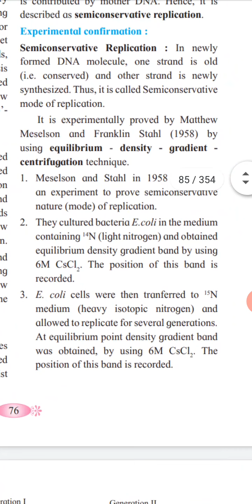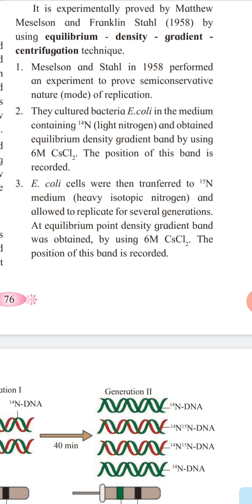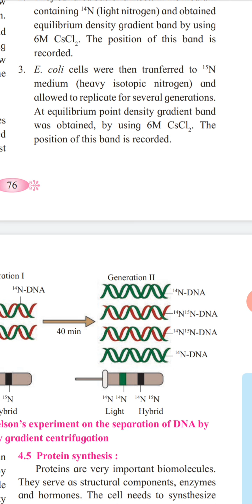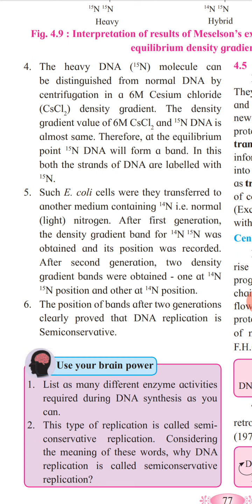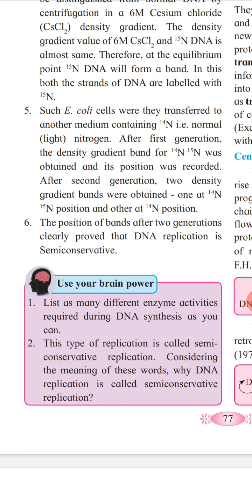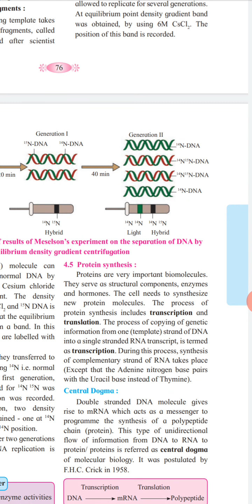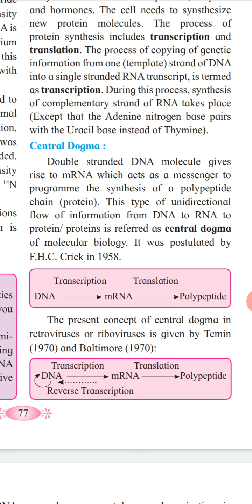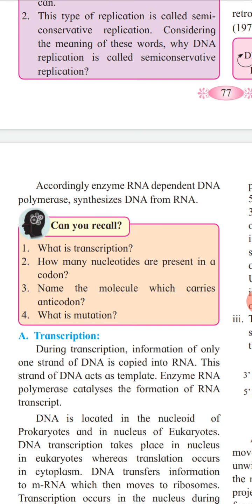Experimental confermation for semiconservative replication XII Bio 19/09/20